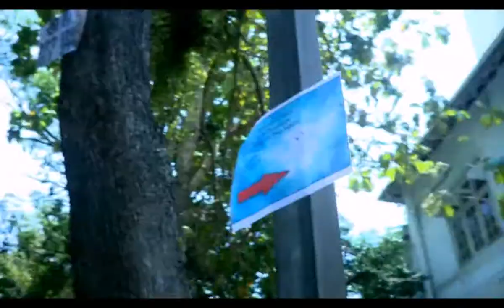Kavikaara - Navin De Silva,Sideeffectz (Original HD Video) From Crazy.lk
Artists - Navin De Silva (Side Effectz)
Title - Kavikara
Lyrics - Anjana Jayaweera
Video - Dilum Buddhika,Tharaka Dulanjaya,Rangana Vishwagith